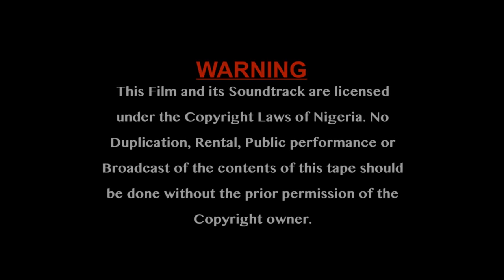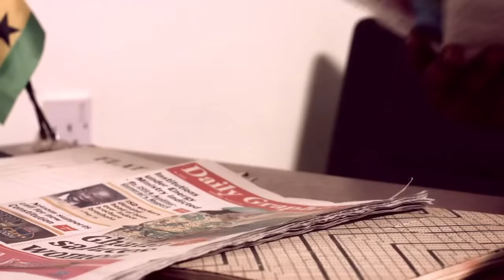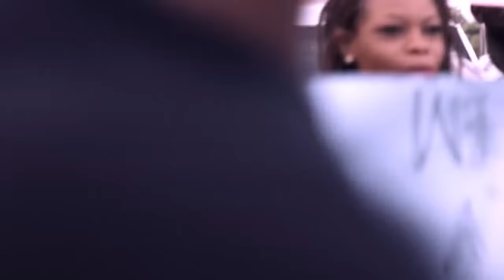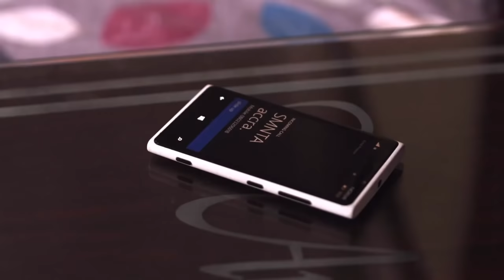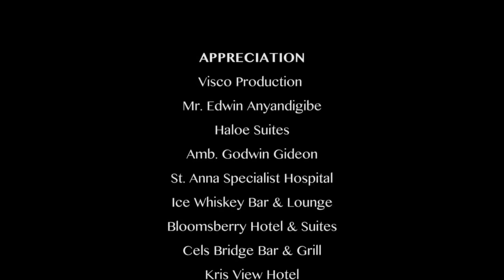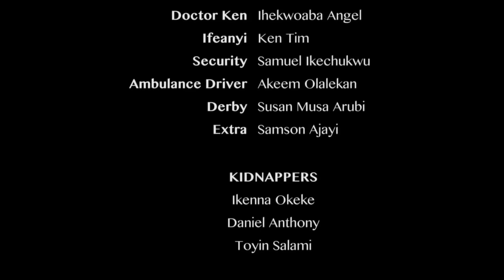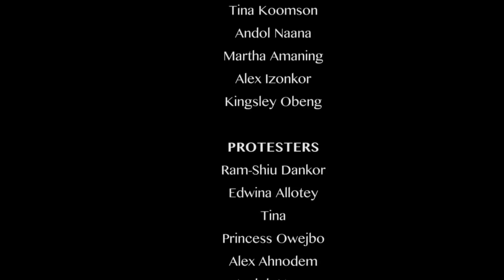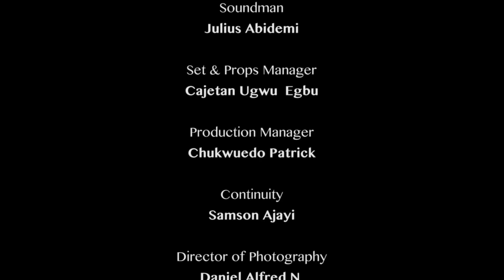THE CHEATING HUSBAND - A MUST WATCH MOVIE||Latest 2019 full movie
Award NollywoodTv is a Nollywood award winning Costumier and film maker, who makes interesting Nollywood Movies, Nigerian movies and several exciting Nollywood award winning film, This channel is here to showcase mind blowing stories to audience, Enjoy our best Nigerian movie collections featuring your favourite Nigerian celebrities, watch, enjoy and Subscribe, Just click the subscribe Button to get the best of exciting latest movies in your mail. think of Nollywood gist, Nollywood news, celebrity news, think Award Nollywood Tv ... Click here for more interesting movies

RMD | TONTO DIKE | KUNLE AFOLANIYAN | MERCY E| BISOLA BADMUS | ALEX EKUBO | ENIOLA AFEEZ
New and amazing Top 10 lists everyday of the week on all the topics you care the most about. Hot, Mature, Romantic & Interesting Clips Movies, everything! Welcome to 247 Romantic Clip, we're glad to have you!